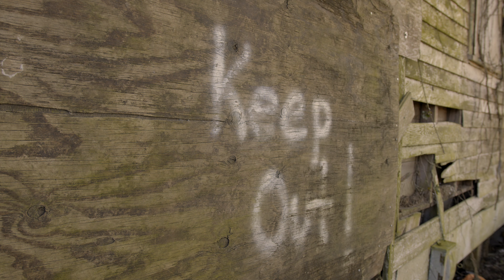Creole Baby - Blood In My Eyes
@creolebaby91 on instagram